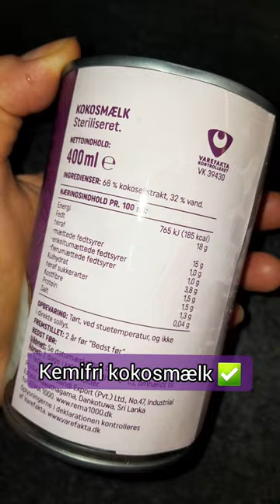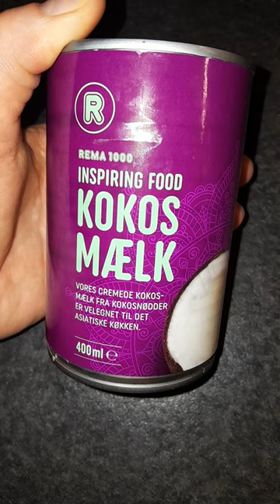Kemifri kokosmælk ✅️ og hvad jeg bruger kokosmælk til - Chemical free coconutmilk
Kemifri kokosmælk ✅️ og hvad jeg bruger kokosmælk til

Fast vare I Rema 1000.
Brug den her.